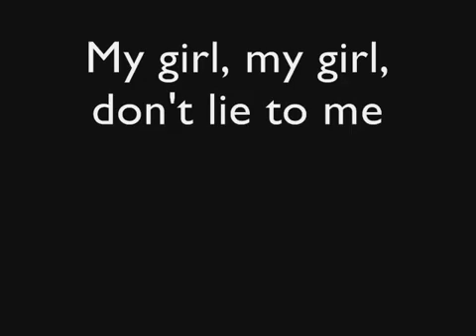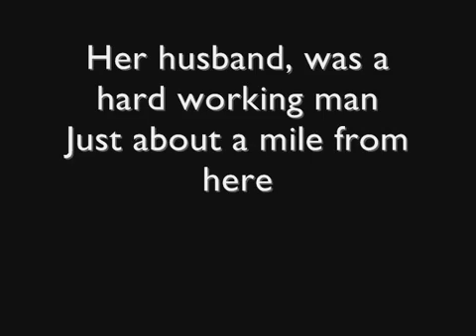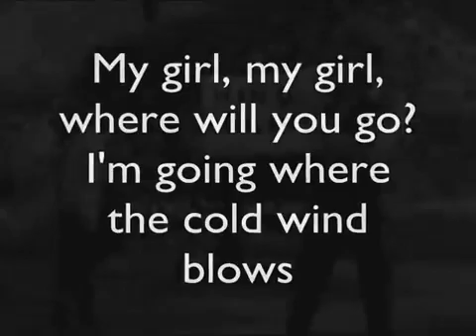Is sex time oh yeah